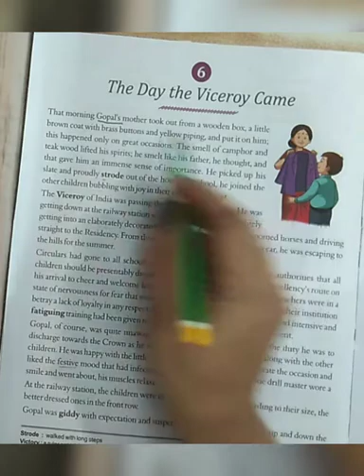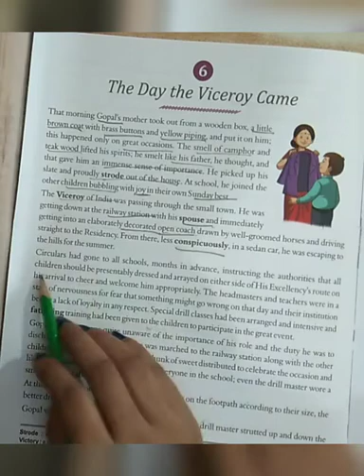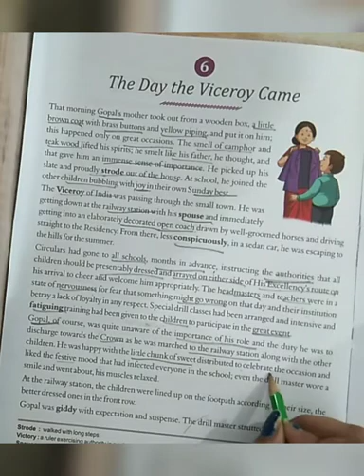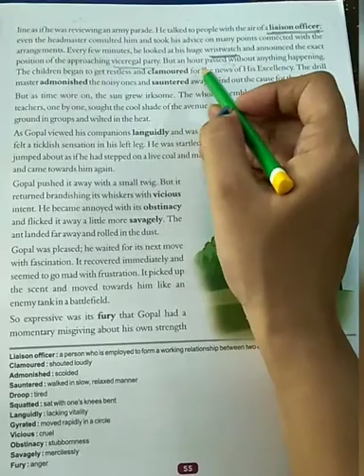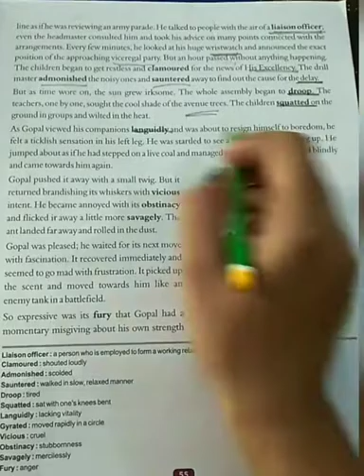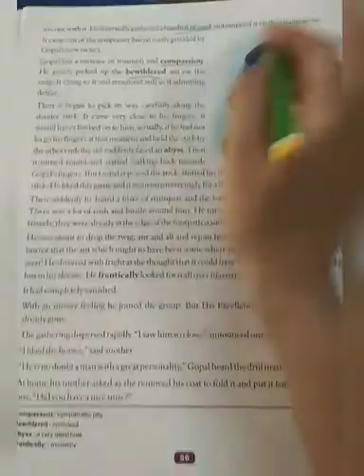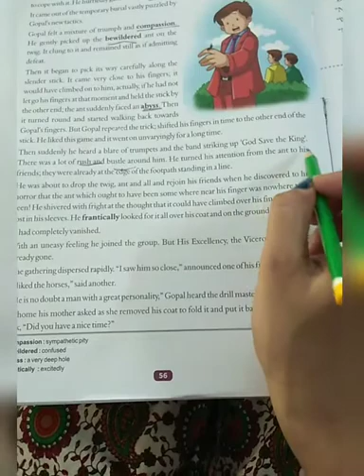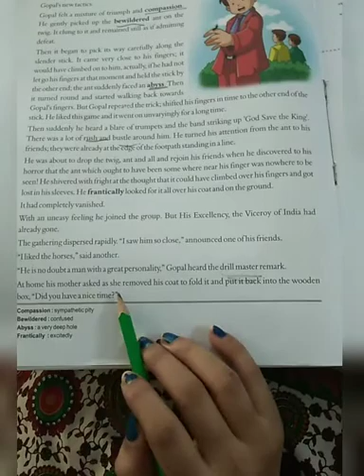CLASS 6, ENGLISH READER, CH-6, THE DAY THE VICEROY CAME.